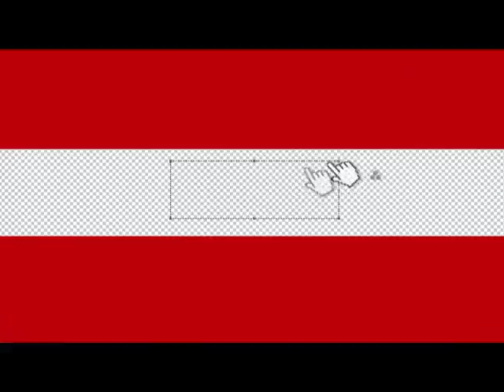خطورة تناول نوعين من البروتين